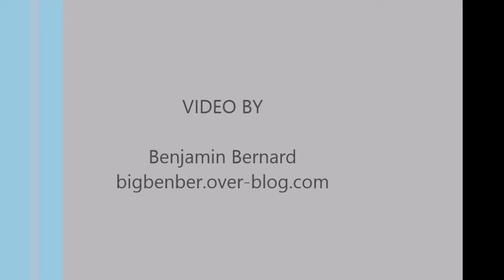Tungurahua explosion 2010 06 01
Short footage of a volcanic explosion with canon shot sound, shock wave evidence, and large ballistic projectiles. Recorded from the Tungurahua Volcano Observatory (OVT), June 1st 2010.